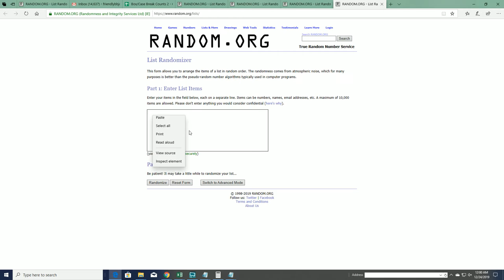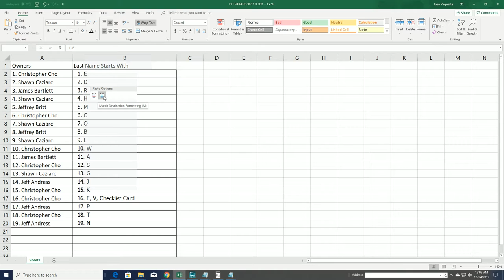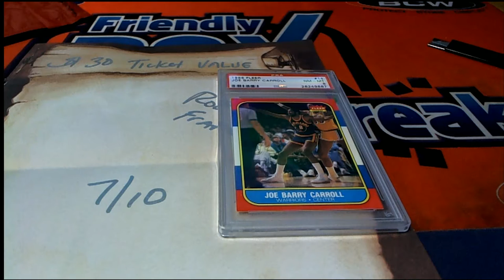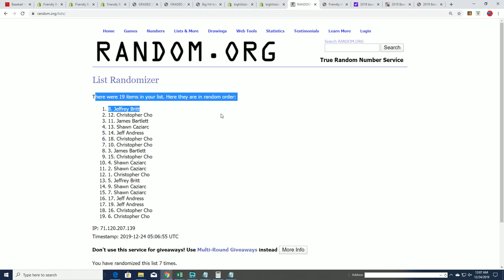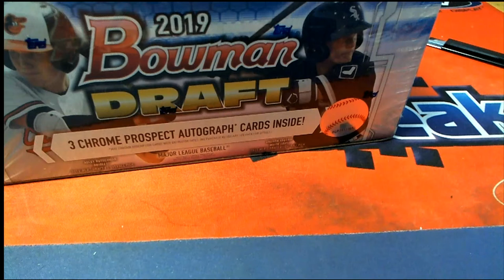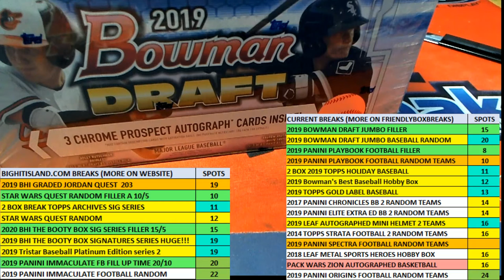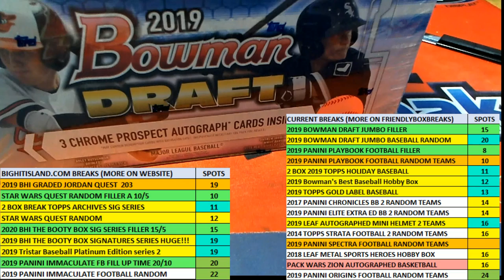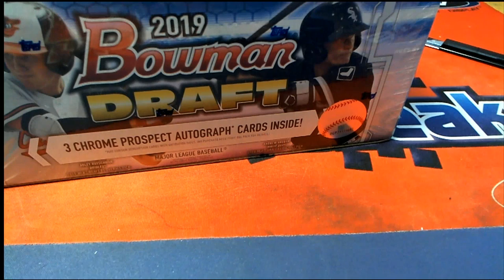GRADED JORDAN QUEST 1986 87 Fleer Graded PSA 8 ID JORDANQUEST202